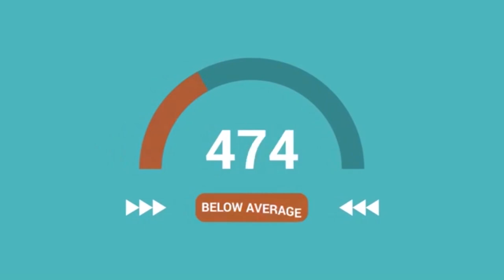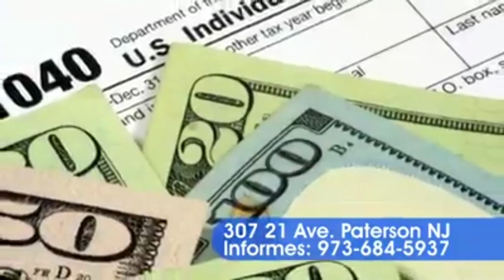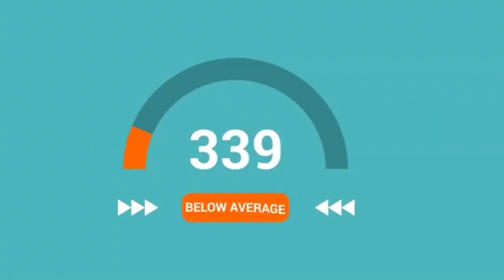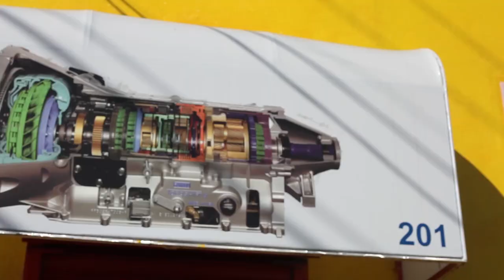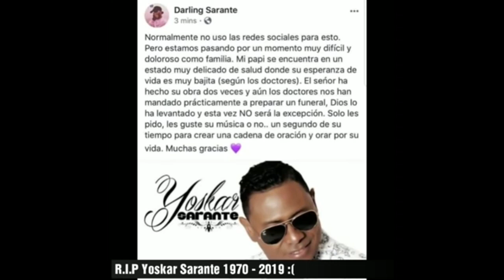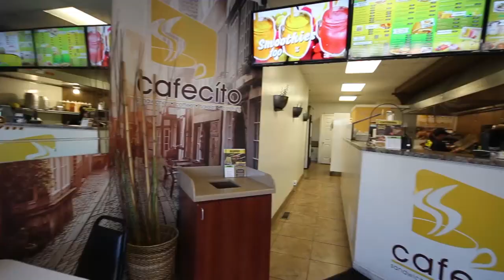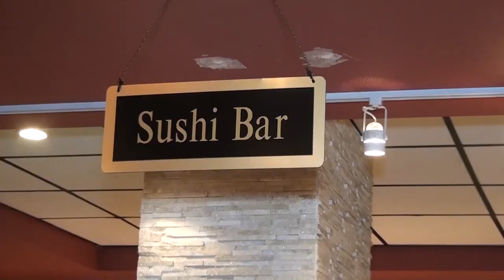El Kan TV Show Domingo 24 de Febrero , 2019 HD